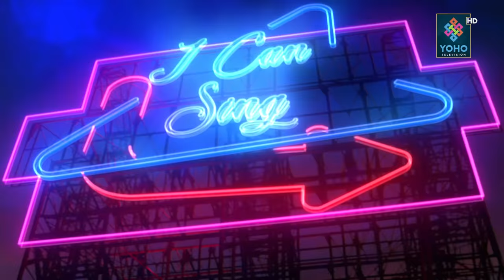Mero Prem (Adhuro Prem 2) Axix Band Cover By Jasmine Shakya | I Can Sing | Yoho TV HD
Special Thanks